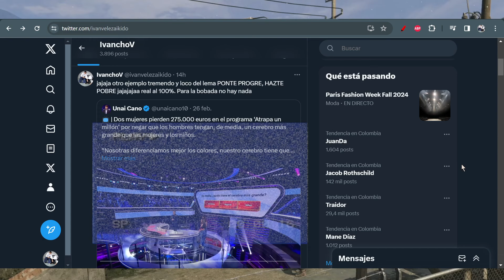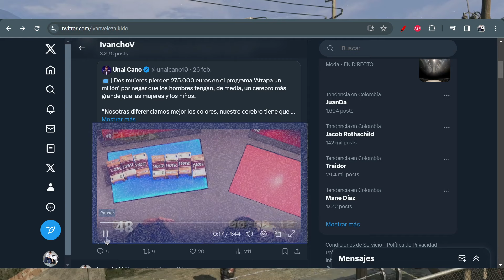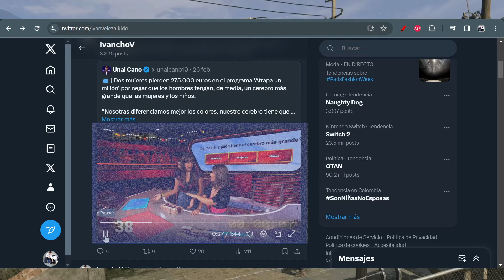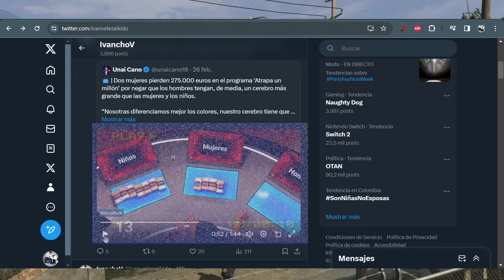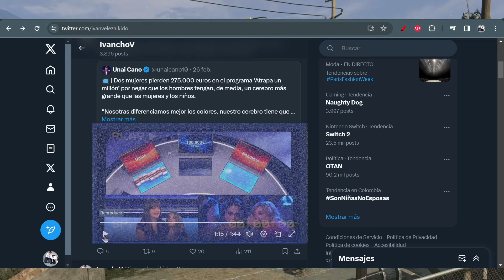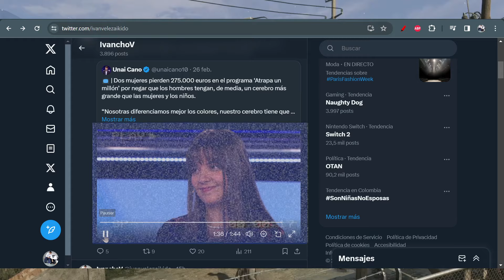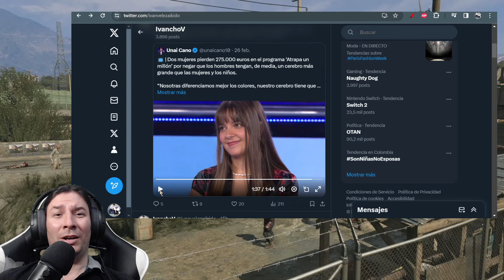PIERDEN € 275.000 por FEMINISTAS. IvanchoV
PIERDEN € 275.000 por FEMINISTAS

Ponte progre, hazte pobre. Se les terminó el chistecito perdiendo doscientos setenta y cinco mil (275.000) euros por ser feministas. No se tomaron en serio el concurso y perdieron la plata e hicieron el ridículo a nivel internacional, porque eso ya lo está viendo todo el mundo.

Ese es el daño mental que esta agenda le ha hecho a las personas.